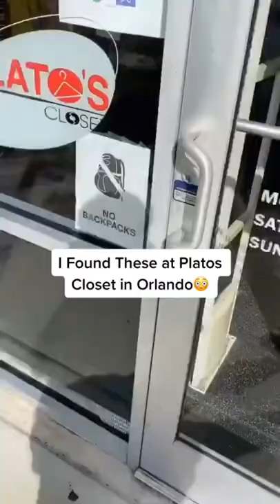I CAN’T BELIEVE I FOUND THESE AT PLATO’S CLOSET!! *WATCH TILL END*